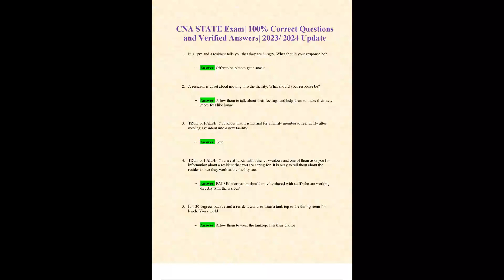CNA STATE EXAM 100% CORRECT QUESTIONS AND VERIFIED ANSWERS 2023 2024 UPDATE